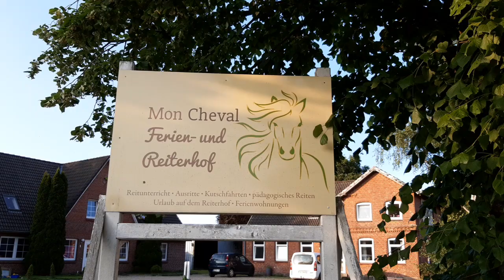9. Juli 2021(1)